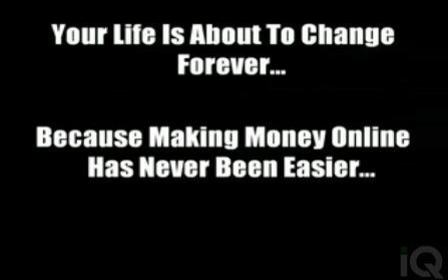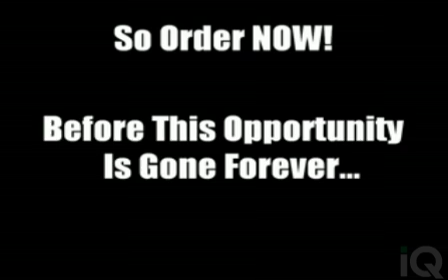Money Siphon System Pre-launch with Huge Bonus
Brand new money siphon system has just been unleashed upon the internet.

[Money Siphon System] is going to get you up to speed and ahead of the competition.

Don't wait, just launched October 14th.

{money siphon system}
(money siphon system)
_money_siphon system_
money-siphon-system-
money.siphon.system.
money,siphon,system
Money Siphon System Review $397 Bonus
Oct 13, 2008 ... Money Siphon System Scam Exposed? The Money Siphon System is the latest in a long line of marketing products that will reveal the secrets to Money Siphon System  Cash Siphon System Bonus Review
Review Money Siphon System Bonus: Exclusive Audio Interview W. Siphon System Man Jonny Andrews & Guru Siphon Case Study click for details. Jonny Andrews Money Siphon System.
If you have been trying to just make it click in affiliate marketing then this may be of help.The Money Siphon SystemThat link up there is one that you Discover The Money Siphon System - Never Bow To Gurus Again
You're about to discover The Money Siphon System: The most powerful online money making system EVER